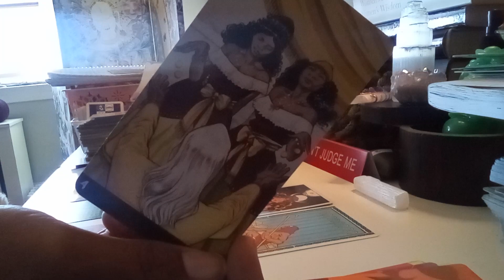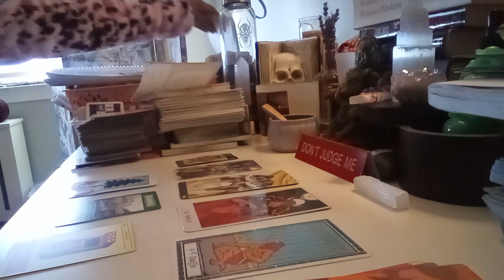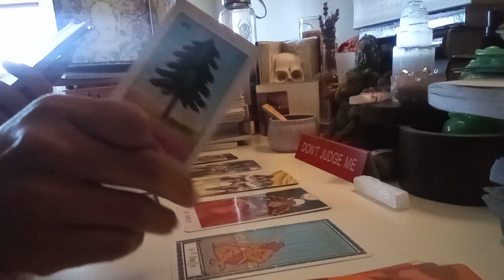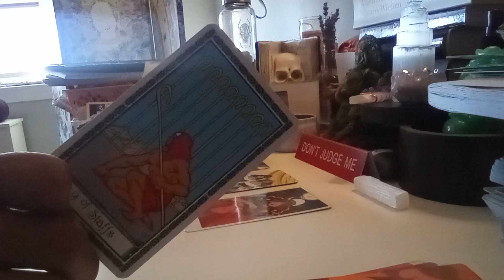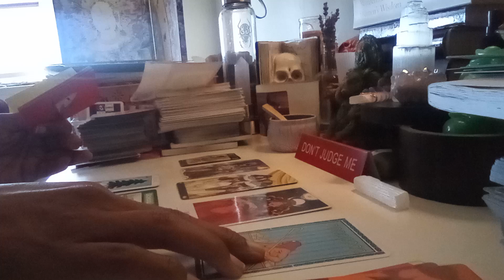Ariel Castro - A peak into the mind of the Cleveland kidnapper. Tarot pull